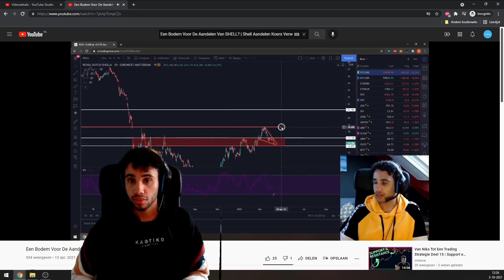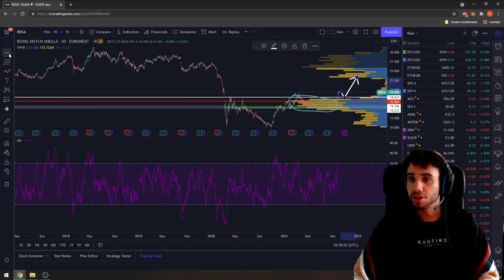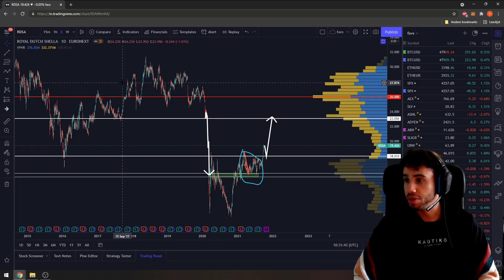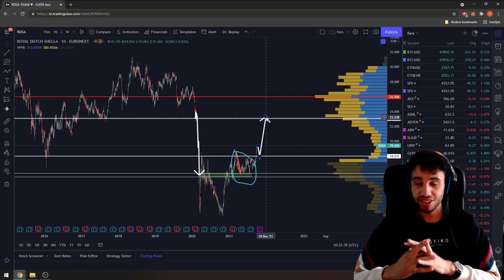Shell Naar €23!!! | Bullish Sinds 10!! | Shell Aandelen Koers Verwachting